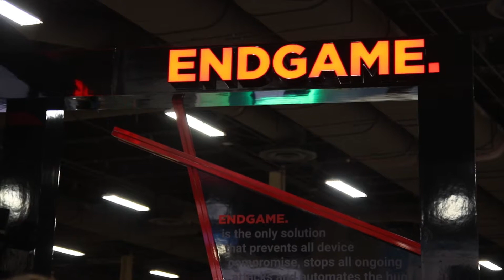Hacker Daily Interviews: Kenesa Ahmad - Women in Security and Privacy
Pentester Academy T.V. went to Black Hat 2017 where we met Kenesa Ahmad, Co-Founder of Women in Security and Privacy